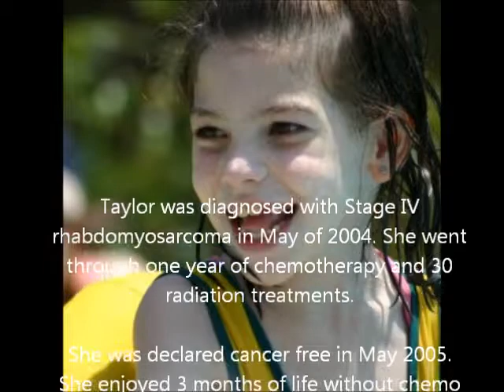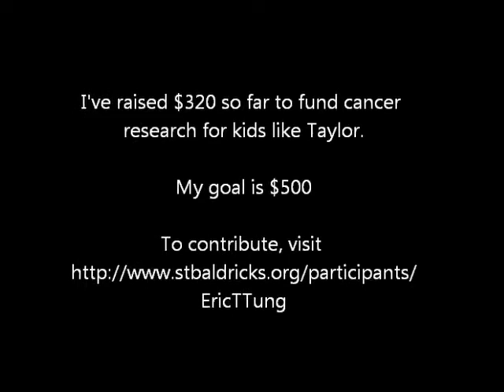Eric T. Tung's 2011 St. Baldrick's Head Shave for Children's Cancer Research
Eric's shave for St. Baldrick's 2011 fundraising campaign. We've raised $320 on a $500 goal.